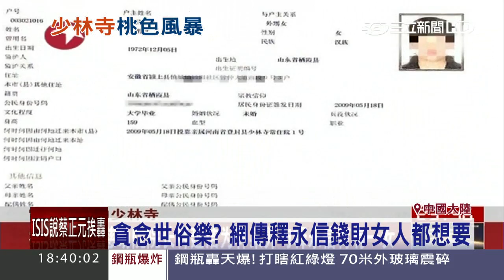少林方丈娶妻生女？ 釋永信花名遠播│三立新聞台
出家人應該要修身養性，遠離世俗誘惑，但是中國大陸河南少林寺的”釋永信”方丈，最近卻遭人爆料，不但私生活混亂，還使用雙重身份娶老婆生小孩，甚至把老婆直接拉來身邊主掌少林育幼院。不過釋永信沒有因為偷娶老婆，慾望就此滿足，多年來買春、包養醜聞不斷，這回又被連名帶姓的僧人，白紙黑字指證歷歷，不知道是金錢利益引發內鬨? 還是自己六根不清淨，桃花纏身是非多！